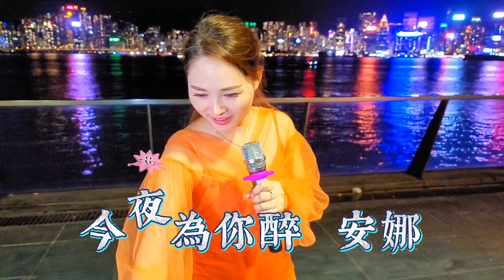[歌詞版] 今夜為你醉~安娜🎶🎤 2023.10.21